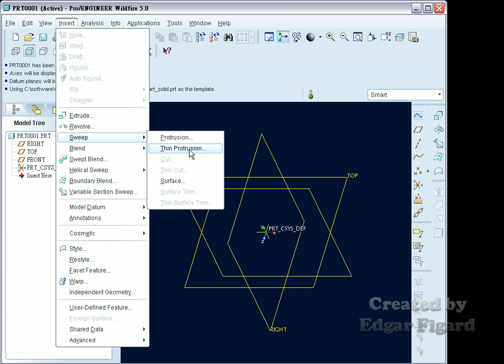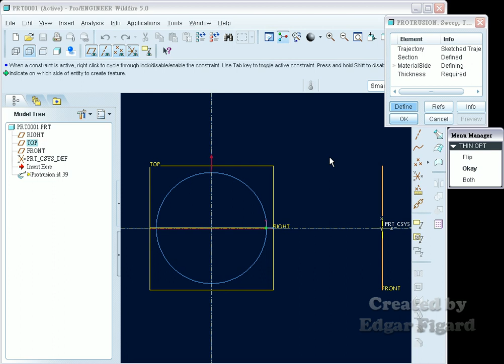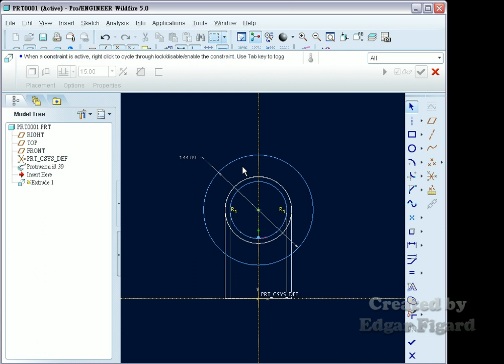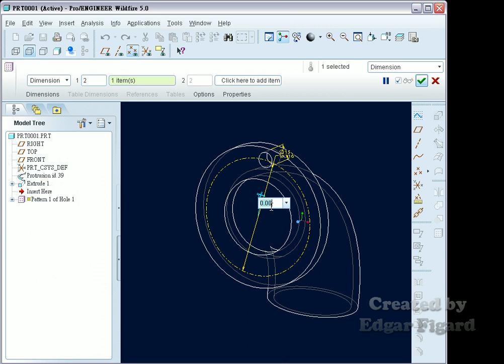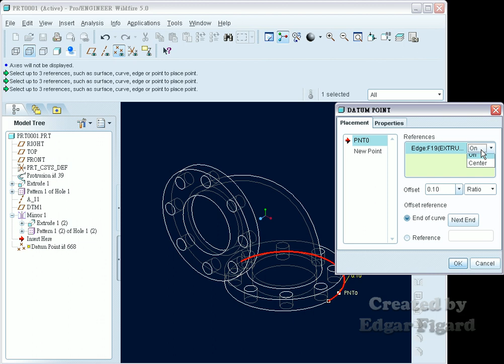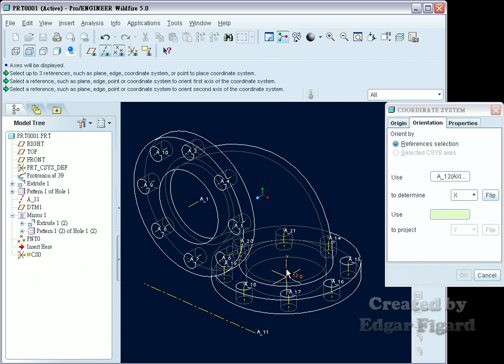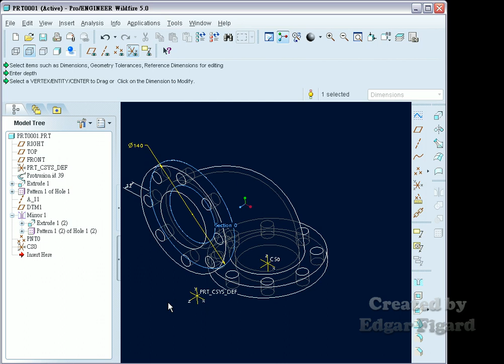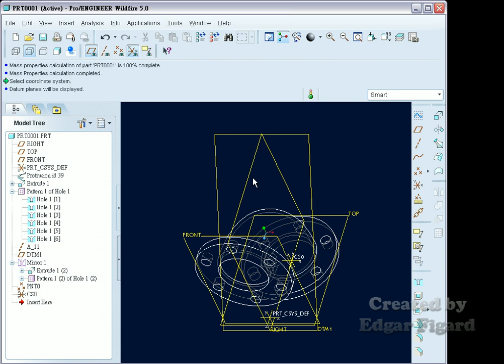TQC+ ProE 基礎零件設計動態解題 503題